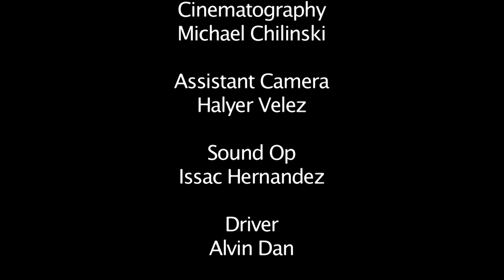"Train Of Thought"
A short antological film of three fictional relationship., Some that are breaking others on the verge of breaking, and the other yet to even begin. Enjoy